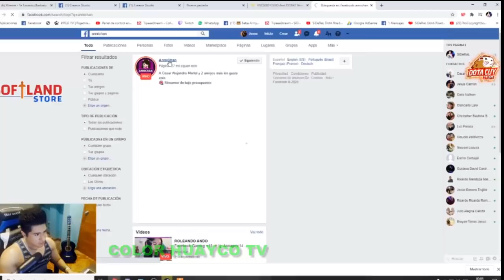SIDERAL,"SE PELEA CON JERICHO, POR ANICHAN, ROL DE ARBUSTO", GTA V